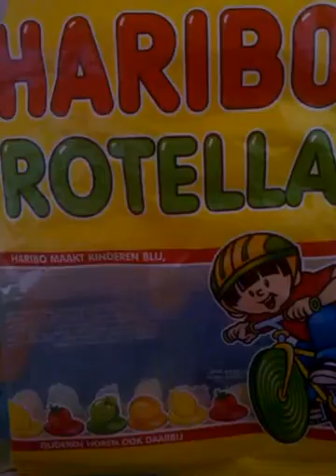Comment faire des XXI haribo rotella